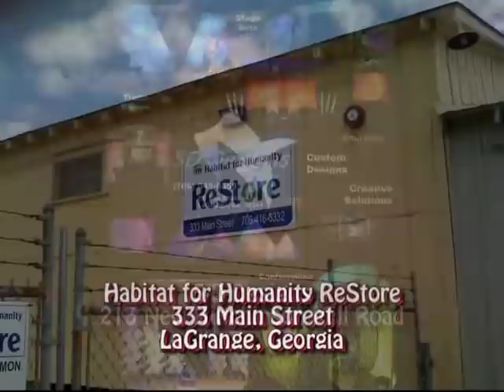Calliope Part 1.mpg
Part One of the 16 July 2011 episode of "Calliope," a new children's television program airing on WLTZ-TV, channel 38, in Columbus, GA.  "Calliope" is a children's show that promotes values, morals, and life lessons, and is about a clown who desperately wants to join her Poppa, the Ringmaster, on the road with the traveling circus.  This episode, entitled "Just Smile and Say Thank You," teaches how to graciously receive a gift - even when it's something you don't like.  "Calliope," all characters, and related indicia are registered trademarks of and copyrighted 2011 by Calico Cat Productions, LLC.